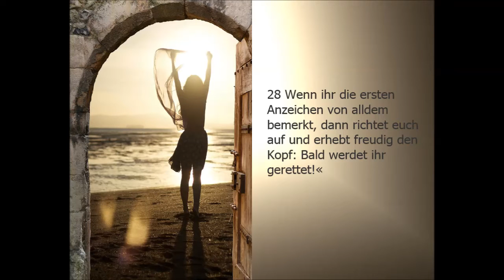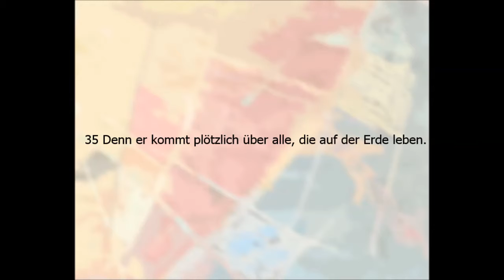Evangelium Sonntag 29.11.2015